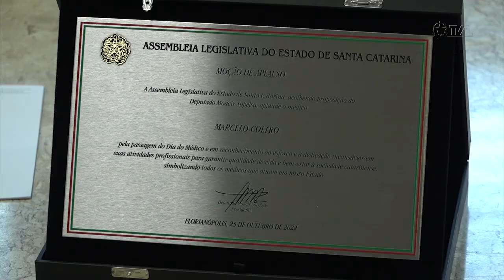É Notícia - Médico do Parlamento recebe homenagem por serviços prestados - 25/01/23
A Assembleia Legislativa entregou ao médico Marcelo Coltro uma Moção de Aplauso em reconhecimento aos serviços prestados no Parlamento catarinense. Ele é diretor-técnico do ambulatório e atua há três anos como clínico-geral, realizando o atendimento dos servidores do Legislativo. O presidente da Alesc, deputado Moacir Sopelsa (MDB), destacou a atuação do profissional, principalmente durante a pandemia, período que exigiu uma série de medidas para preservar a saúde dos colaboradores.